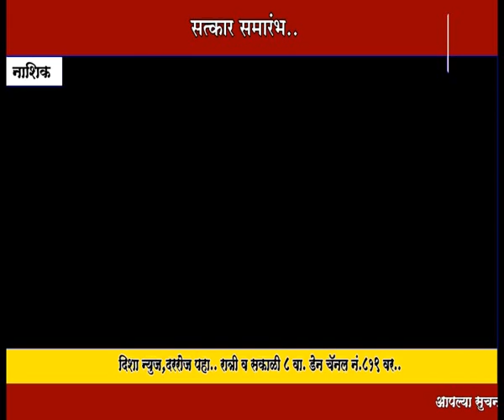महाराष्ट्र अर्बन बँकेचे अध्यक्ष अजय ब्रह्मेचा यांचा महिला बँके कडून सत्कार करण्यात आला.